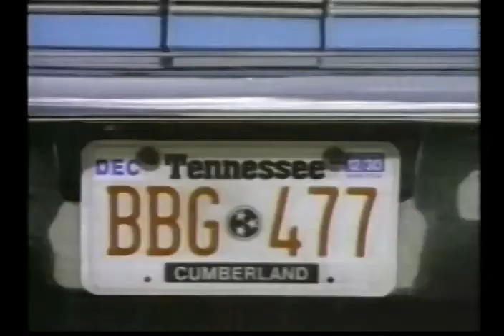16 Red Hot Mama